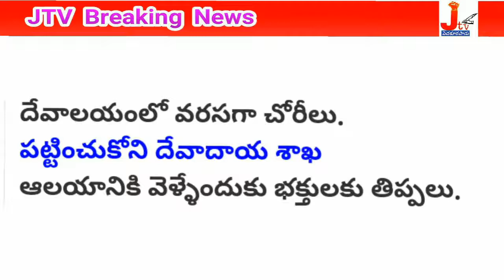బెల్లంకొండ_కందిపాడు_గ్రామం_లో_వేణుగోపాలస్వామి _శివాలయం_పరిస్తితి__Bellamkonda_Kandipadu_JTV_Pedakura